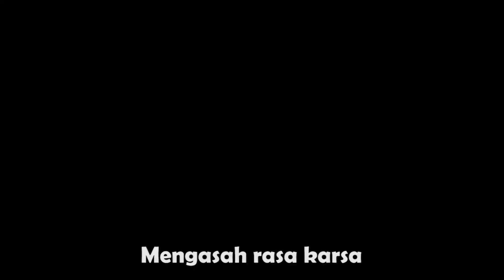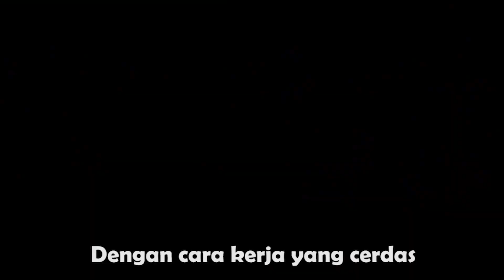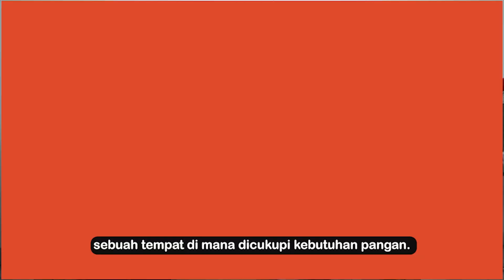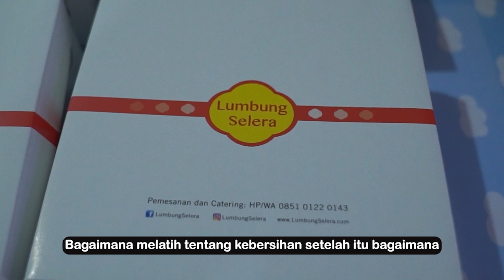KESEJAHTERAAN BERSAMA - Panti Asuhan Revolusioner dan Inovatif (Part 1)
Yayasan Prima Unggul memilih cara berbeda demi memandirikan anak asuhnya. Sebagian besar waktu anak asuh digunakan untuk mengasah talenta dan ketrampilan: memasak, berkebun, bernyanyi, menari, dan tentu saja bersekolah. Tidak sekedar berlatih, mereka diajari bagaimana produk yang dihasilkan bisa dijual.  Visi inovatif mengalir dari refleksi Bapak Martinus M. Gea agar anak-anak asuh siap menata hidup setelah tidak lagi tinggal dalam Panti. Panti Asuhan yang inovatif seperti ini dapat menjadi contoh usaha untuk mewujudkan kesejahteraan bersama di lembaga sosial seperti Panti Asuhan.
Pimpinan Produksi : Rm. Reynaldo Antoni, Pr
Koordinator Liputan: St. Handy Nurcahyo   @handynurcahyo2146
Pembawa Acara: Marcus Leonhard Supama  @mlsupama27371
Kameramen : Joen Siboro, Fauzi, Bryan Melvin
Audio : Gandung
Narasumber:  Bapak Martin Gea